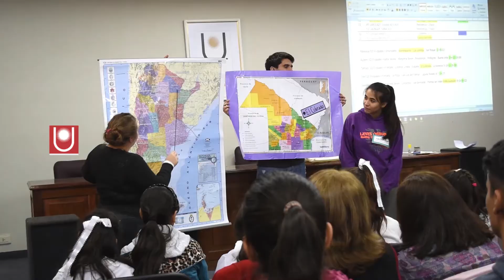Universidad en el Medio - Facultad de Humanidades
Jornada de intercambio académico e institucional con escuelas primarias rurales de San Luis del Palmar - Corrientes -

Entrevistadas:
Prof. Carolina Gandulfo
Dir. Ramona Mabel Miranda
Dir. Olga Soto